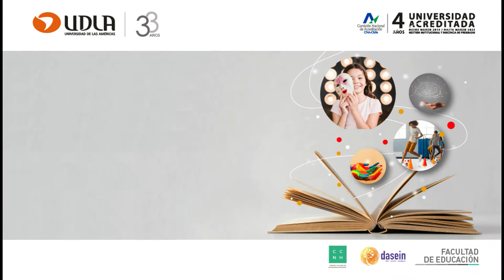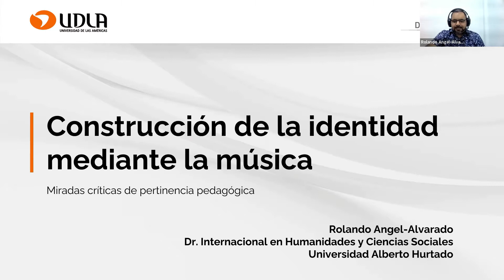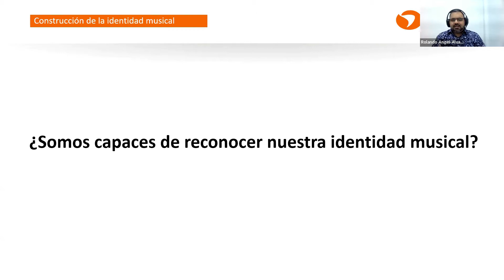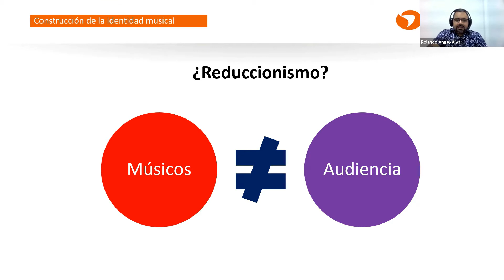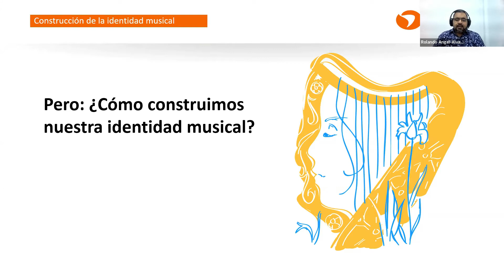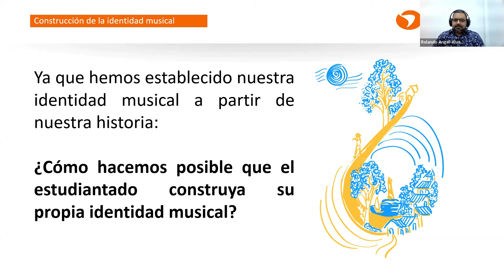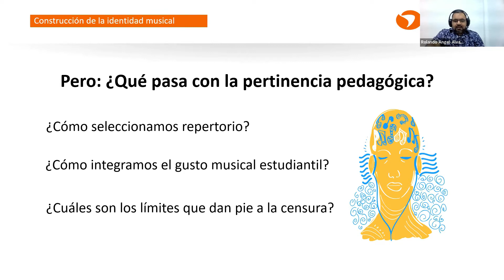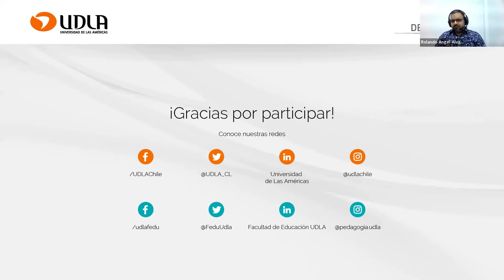Escuela FEDU-UDLA Verano 2022: Construcción de la identidad mediante la música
Expone: Rolando Ángel-Alvarado
Profesor de Educación Musical de la Universidad de Playa Ancha. Doctor Internacional en Humanidades y Ciencias Sociales de la Universidad Pública de Navarra, España.